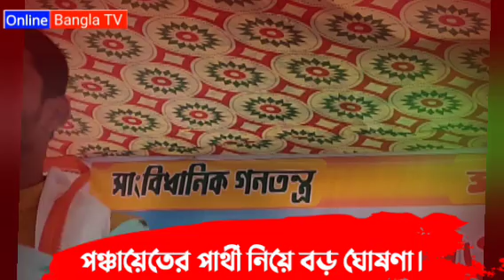ISF এর পঞ্চায়েত পার্থী নির্বাচন । Panchayat vote//ISF// Noushad Siddiqui